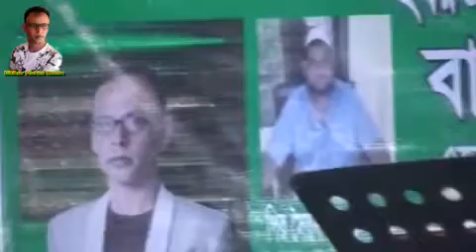শিউলী সরকার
বাউল গান